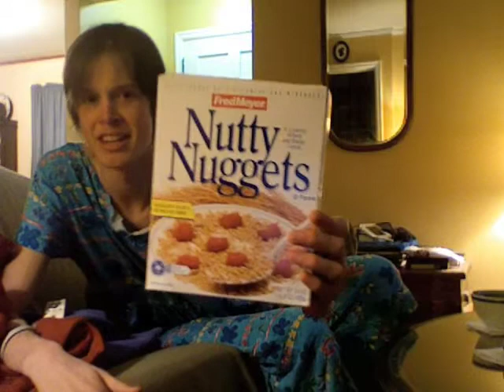2/23 Live Fast, Die Often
Archie shares with us his favorite cereal, talks about his kids, his life plans, and absolutely fails at Super Mario Bros. 3.